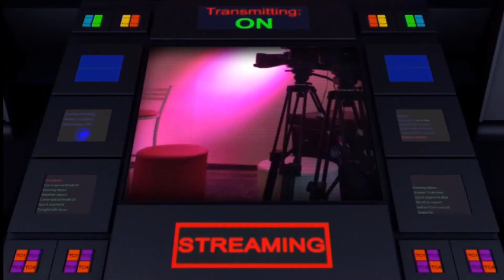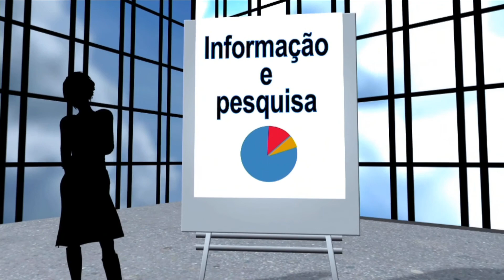UPTV- Programa Sind Solution - Dia 19.10.2020 - BLOCO 03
UPTV- Programa Sind Solution -
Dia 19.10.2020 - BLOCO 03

Apresentadores :
Mauro Andrietta- Arquiteto e Direção M. Arquitetura
Direção:
Liliana Gonçalves- Jornalista e Direção UPTV

Bloco 01
Tema: 40 Anos de ABD Associação Brasileira de Designers de Interiores
Aguardando dados contatos

Convidada: Lucy Amicon
Diretora das regionais da ABD
Empresa: ABD Associação Brasileira de
Designer de interiores

Bloco 02
Tema: Como organizar um cronograma de Projetos de Design de Interiores

Convidado: Nicolau da Silva Nasser
Diretor financeiro da ABD

Bloco 03
Tema: “Design & Madeira Sustentável” - Essência, Consciência, Responsabilidade Social e Design

Convidada: Cecilia Vieira Gomes
Designer de Interiores
Vice- diretora da ABD